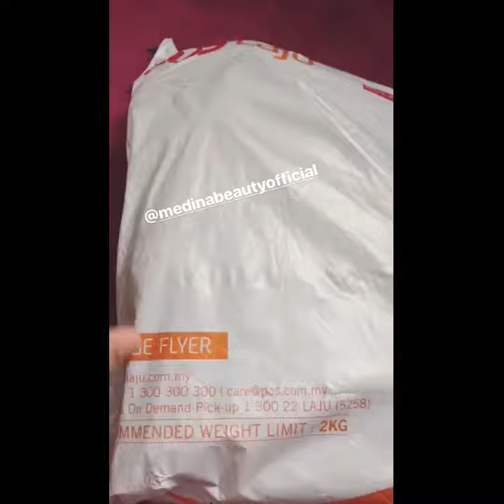UNBOXING MY FAVORITE SKINCARE | Nur Syafinaz Utagha - NSU -